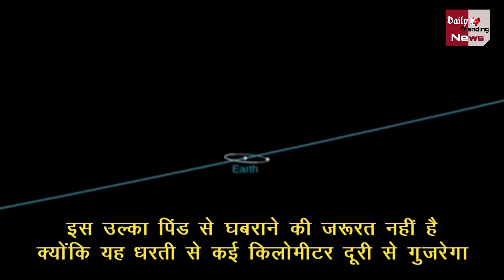धरती की तरफ तेजी बढ़ रहा एवरेस्ट से बड़ा उल्का पिंड, क्या होगी टक्कर?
'Large Asteroid Will Fly By The Earth Next Month' | This Asteroid is Coming Towards Earth | Asteroid  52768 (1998 OR 2) Close Encounter April 29 , 2020 | ISRO | NASA

EDITOR ►